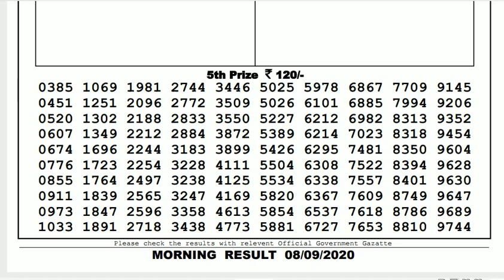Lottery Sambad Result Live 11.55am 08.09.20 Sikkim State Lottery Live gdn